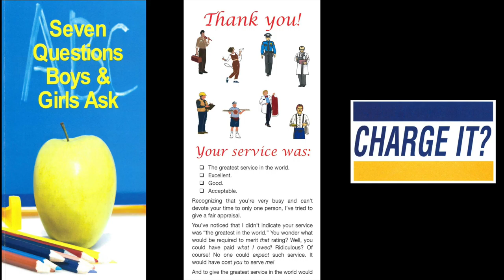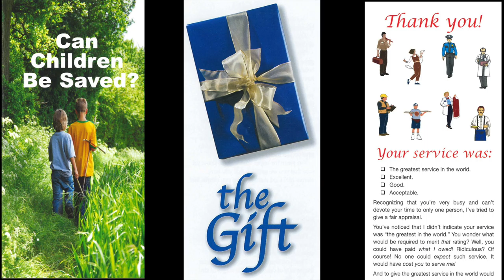Tract & Truth Tuesday (Acts 1:8)